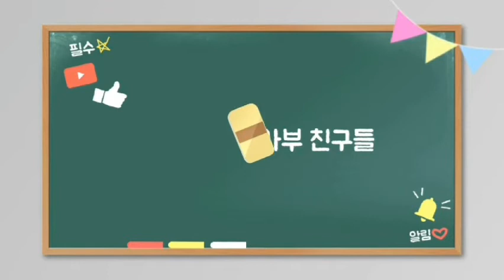유아부 9월 말씀맨!